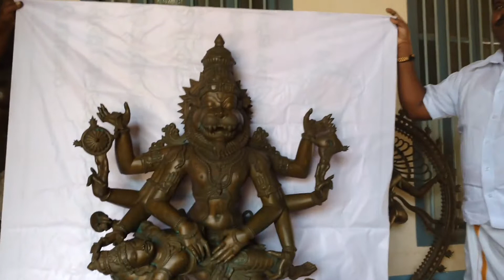Ugra-Narasimha - Masterpiece Bronze Icon - Hindu Murthi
The remarkable modelling of eight armed Ugra-Narasimha is an interesting example of the art as obtained during the vijayanagara period, 16 th century A.D.

The quality of its workmanship is outstanding specimen of the art. Its noteworthy details are the naturalistic narasimha face combined to an equally naturalistic human body…

The perfection of its modelling is apparent from its head to foot; and the excellence of its workmanship is known from the tender and delicate treatment of the arms tearing open the stomach of Hiranyakasipu…

4 ½ Feet Height – New Bronze – Ugra Narasimha – Recently SOLD